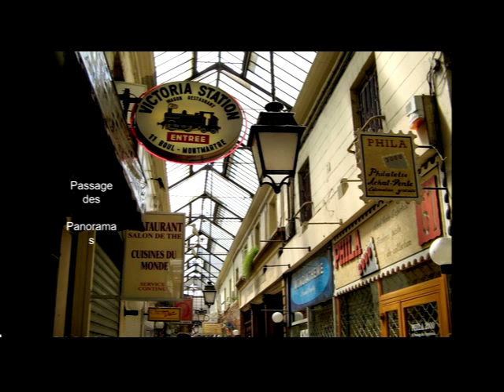Evolvenza Costruzione mitologica